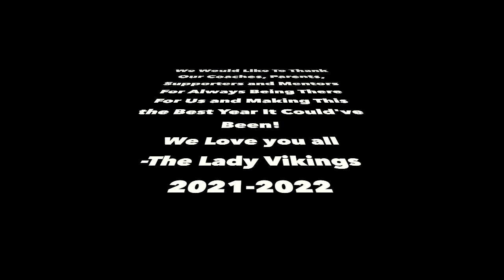The Lady Vikings 2021- 2022 (North Salem High School JROTC)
North Salem High School
Located in Salem, OR
Army JROTC
We are super thankful we got the opportunity to compete and travel this year. We had an amazing year and we want to thank our coaches and family for always being there for us!